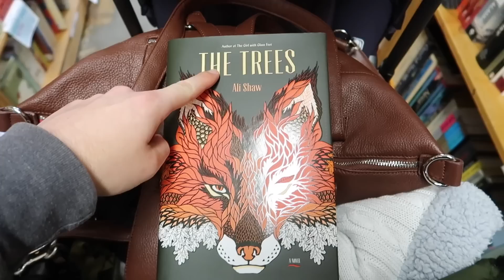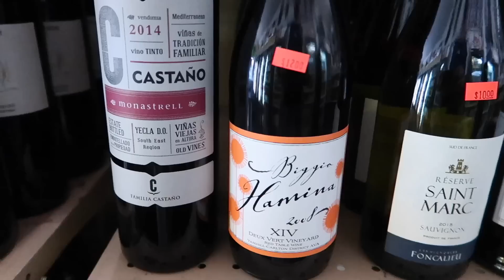BREASTFEEDING IN PUBLIC!! | The Wander Family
The first time I had to breastfeed my baby in public! I'm a first time mom and it was a little bit of chaos but I managed to do it!